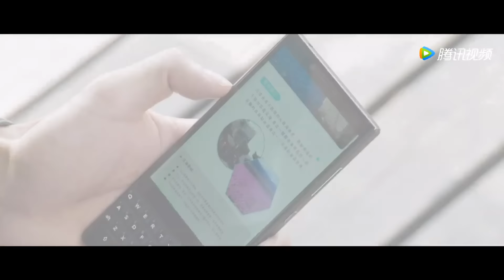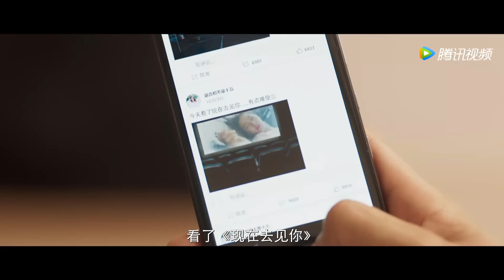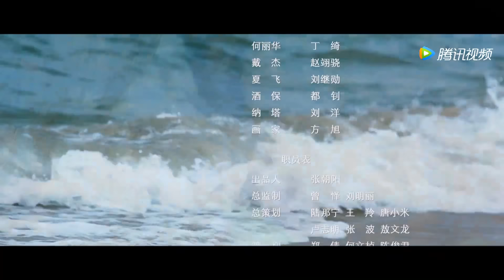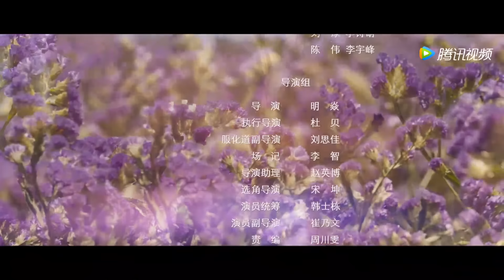ENG SUB【他在逆光中告白 Mysterious Love】EP12 阮念初明白了厉腾的长久心意（曹佑宁、余玥）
▶06月09日首播，每天晚20点更新两集

《他在逆光中告白》精灵古怪的话剧演员阮念初和双商颜值俱佳的高冷型男厉腾意外相遇，厉腾在危机之中救阮念初于水火，两人彼此心生好感，但生活轨迹不同，二人一别两宽。五年后，一场重逢打破了阮念初的生活，二人感情急速升温，却遭遇重重阻碍，化解一次次误会和危机后，二人执子之手背水一战，共同破解了反派的阴谋，回归了平凡又幸福的生活。
☞主演：曹佑宁、余玥、吴昊泽、马昕墨、利晴天、吴幸键